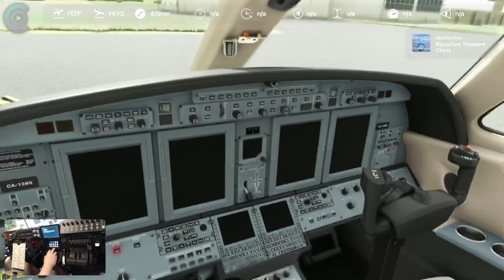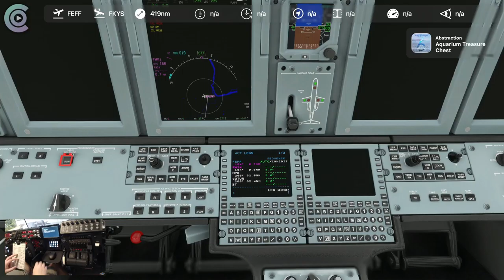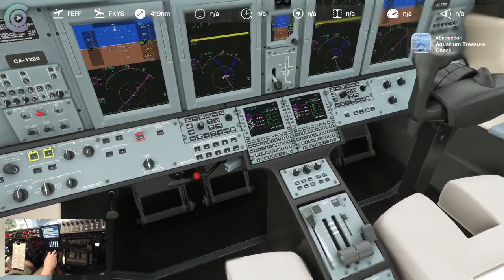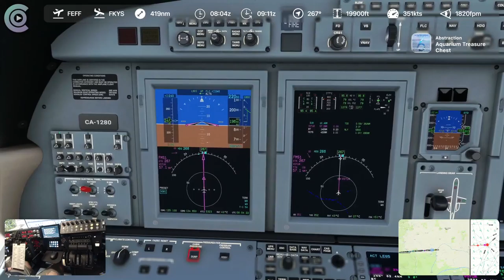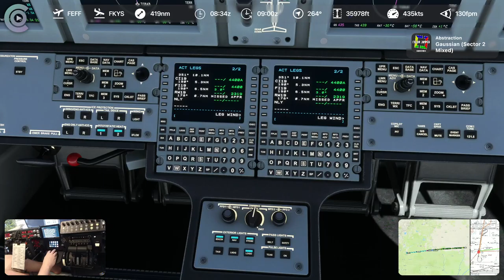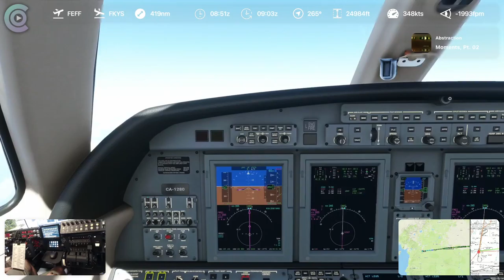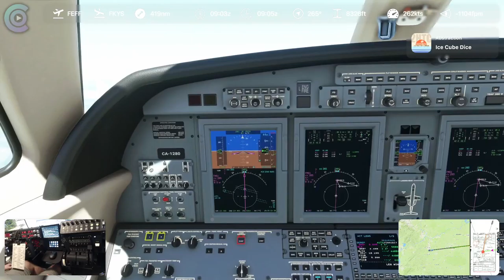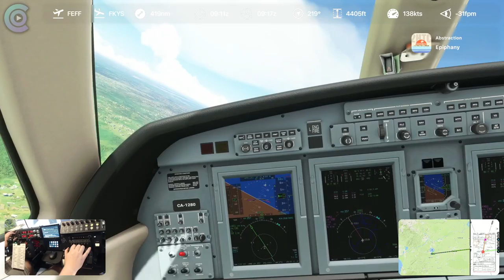MSFS 2020 - World Tour - Central African Republic - Cameroon - Leg 55 - WT CJ4